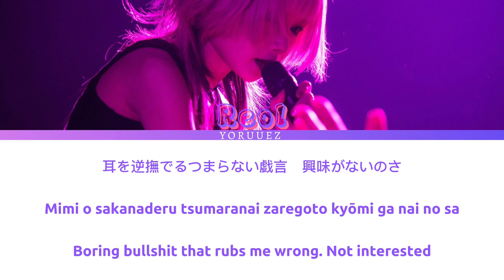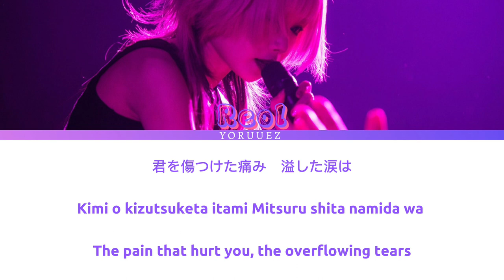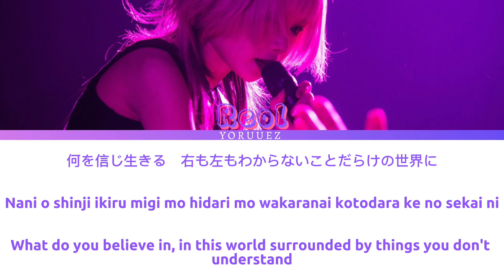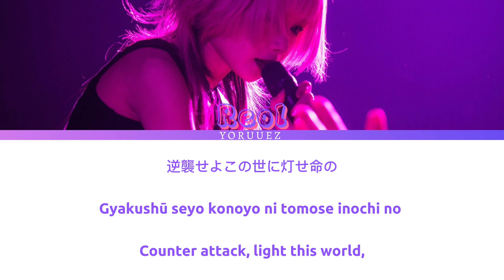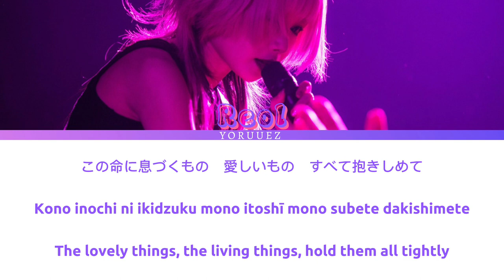REOL - GOKUSAISHIKI(極彩色) LYRICS KAN/ROM/ENG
●JVCKENWOOD Victor Entertainment Corp.

極彩色 · Reol

Gokusaishiki

® JVCKENWOOD Victor

Entertainment Released on:
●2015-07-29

Lyrics&Vocal
●Reol
Music&Arranged
●Giga
Illust
●Key Mochizuki
Movie
●Okiku

■Pictures and music used in the video is credited to its own owners.